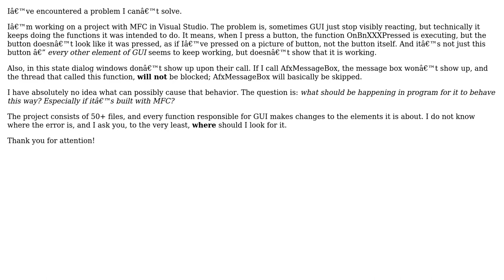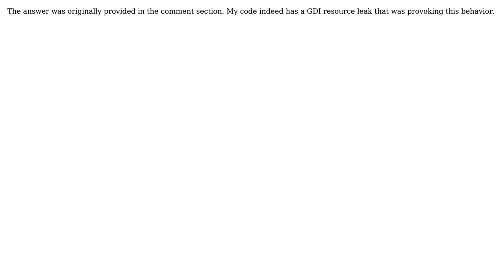MFC: GUI freezes, but keeps working (2 Solutions!!)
MFC: GUI freezes, but keeps working

With thanks & praise to God, and with thanks to the many people who have made this project possible! You are responsible for your own actions.